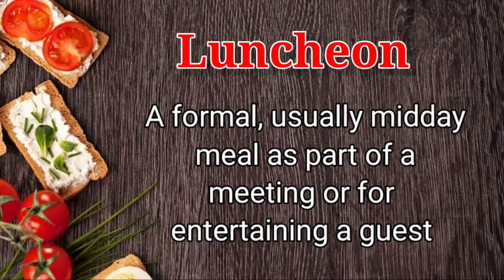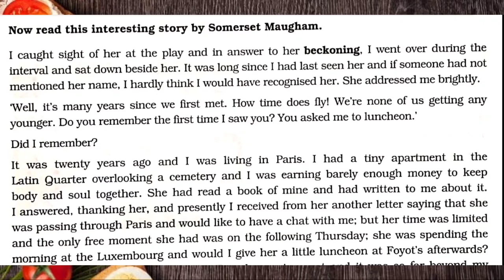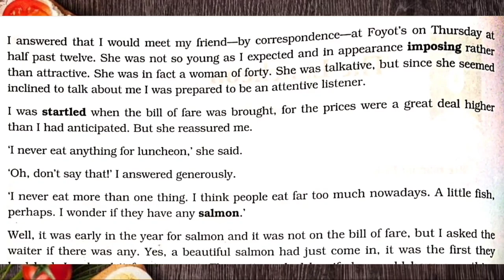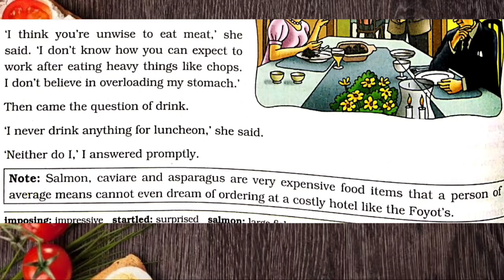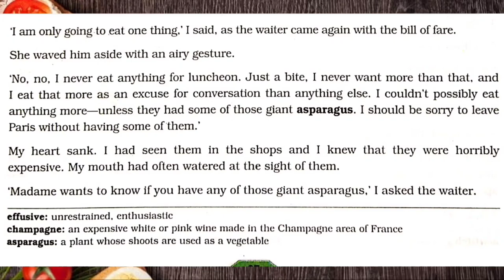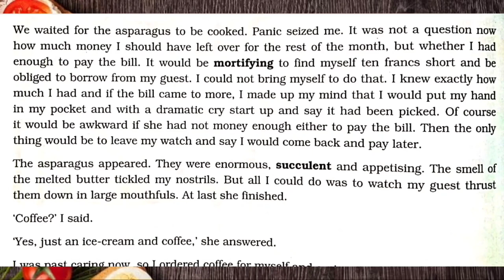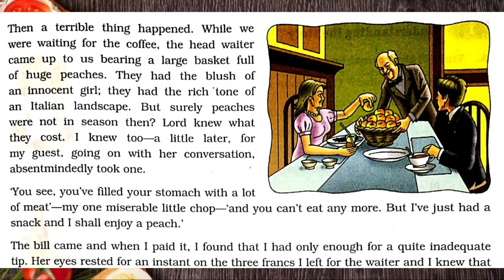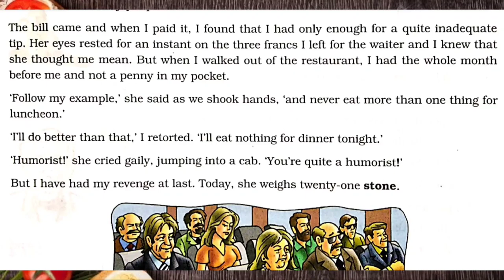THE LUNCHEON | SOMERSET MAUGHAM | CHAPTER 6 | CLASS 8 | DAV | SONI KUSHWAHA | HINDI EXPLANATION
This is a hindi explanation of  'The luncheon by Somerset Maugham', a chapter of class 8 English Textbook of DAV. This chapter, The luncheon by Somerset Maugham, is explained in hindi in an easy but interesting way.